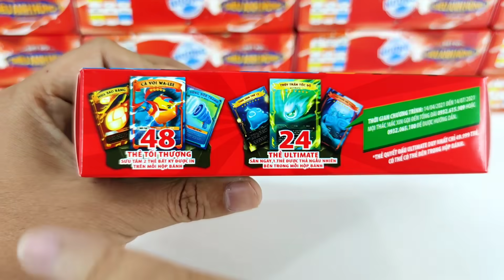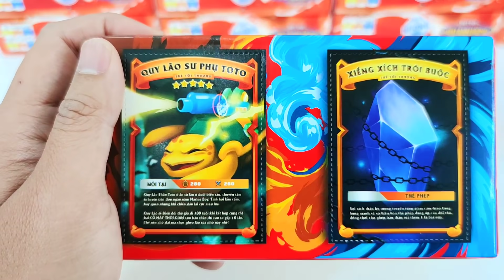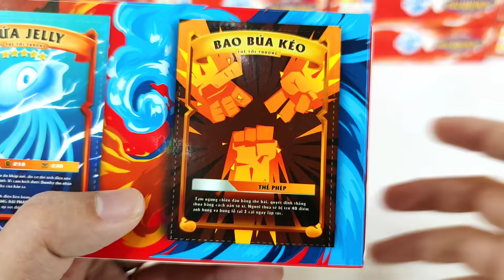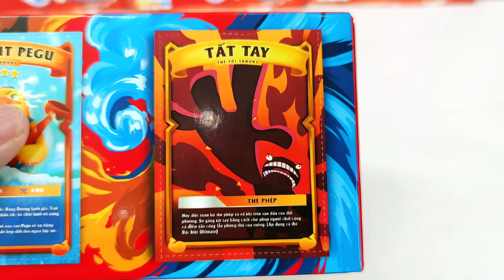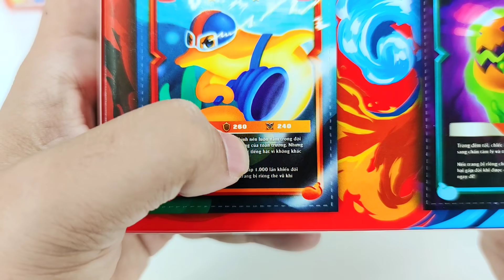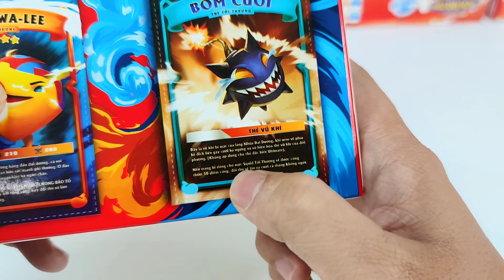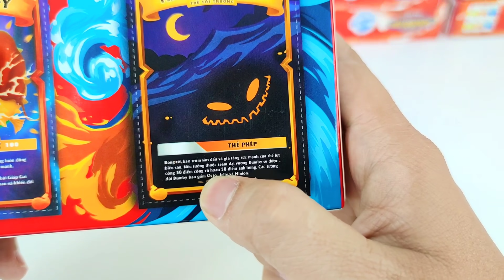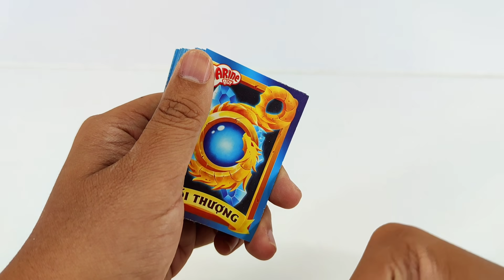Lần Đầu Săn Thẻ Tối Thượng MARINE BOY Toy Channel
Trong tập này, các bạn hãy cùng Toy Channel mở 20 gói bánh  Marine Boy  Săn Thẻ Bài Thẻ Bài Quyết Đấu Đại Dương Phiên Bản Thẻ Tối Thượng và sưu tập những thẻ bài quyết đấu đại dương cực thú vị trong đợt khuyến mãi của Orion này nha

Trong tập này, các bạn hãy cùng Toy Channel mở 12 gói bánh  Marine Boy  Săn Thẻ Bài Thẻ Bài Quyết Đấu Đại Dương và sưu tập những thẻ bài quyết đấu đại dương cực thú vị trong đợt khuyến mãi của Orion này nha

Mình có nghe một số người nói Anh Khoai Tây ToyStation cũng sắp ra một video mở bánh marine boy orion world như thế này .

Nếu Thích Toy Channel làm thêm 1 tập như thế này thì đừng ngần ngại hãy comment phía dưới video nhé .

 Hãy chia sẻ bên dưới comment nếu bạn cũng mở ra được những thẻ hiếm SS hoặc trúng những phần quà giá trị phải gọi cực may mắn mới có được !
Các bạn nào chưa đăng ký Toy Channel hãy click vào đây để đăng ký nè
Biệt đội siêu anh hùng đại dương
Để kênh có động lực ra thêm thật nhiều video về đồ chơi và mở bành nửa nhé
Bộ Sưu Tập Thẻ Marine Boy Cuộc Đua Đại Dương , biệt đội siêu anh hùng đại dương
Thẻ bài marine boy đặc biệt . Trận Đấu Thẻ Bài Marine Boy Siêu Anh Hùng Đại Dương
Đấu Thẻ Bài MARINE BOY Biệt Đội Siêu Anh Hùng Đại Dương Thách Đấu Anh Khoai Tây Toystation Tony TV và ping lê
Chúc các bạn cũng may mắn săn được nhiều thẻ bài đặc biệt trong trương trình khuyến mãi lần này của Marine Boy nhé
Team tony tv
Trong video này mình cũng gửi lời thách đấu tới Các Youtuber khác như Laytv hay anh Tony của Tony TV và đặc biệt là Anh Khoai Tây Toystation các bạn . Các bạn đang xem hãy gửi lời thách đấu dùm mình tới anh tony tv và toàn team tony TV , anh khoai tây toytation và Ping Lê của kênh Ping Lê nha
Mình rất muốn được 1 lần thách đấu bài với Ping lê , pingle ngoài đợi thật